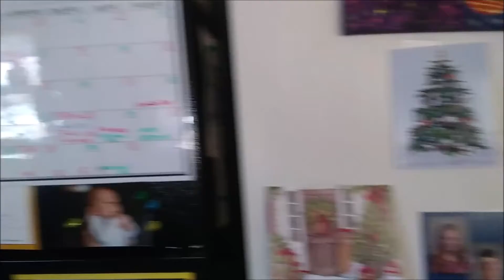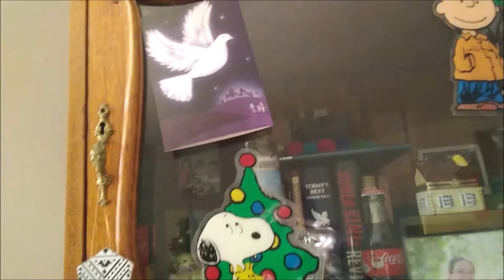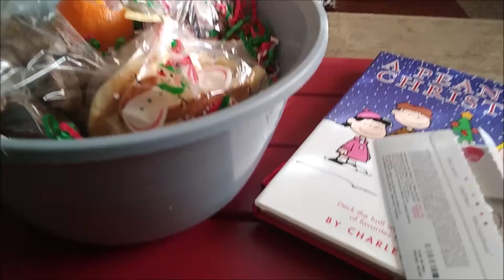Last Vlog Before Christmas l Showing Our Christmas Decorations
Chinese Noodle Cookies Recipe:

One bag of uncooked Chinese noodles.
Butterscotch chips

Melt chips in microwave and place noodles in chocolate.
Mix until all noodles are coated.
Take handfuls of noodles and place on parchment paper.
Let chill until chocolate is hardened.